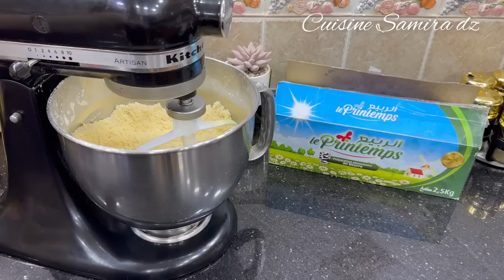آخر التحضيرات لشهر رمضان 2023 ونتوما كاشما وجدتوا ؟؟ ميني مطلوعات وتارتولات مالحة لمرافقة الشربة